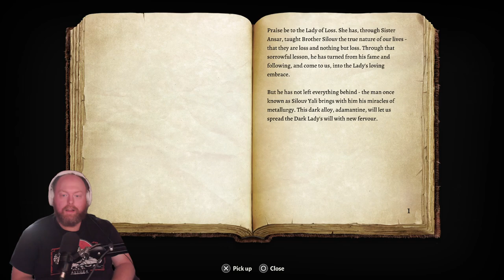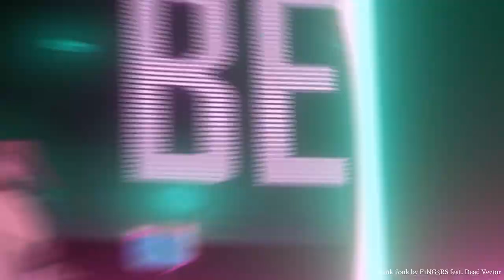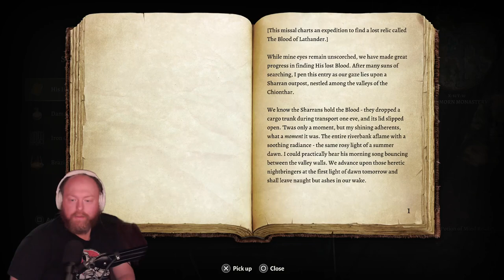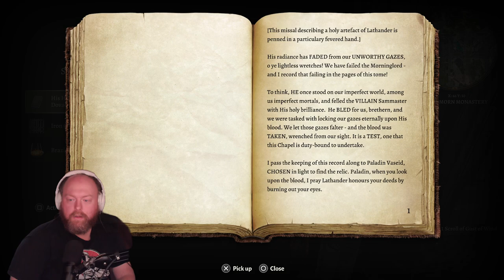Pat Stares At Baldur's Gate 3! End of Act 1! (Part 8)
0:00 Pre-Stream
12:46 Gameplay